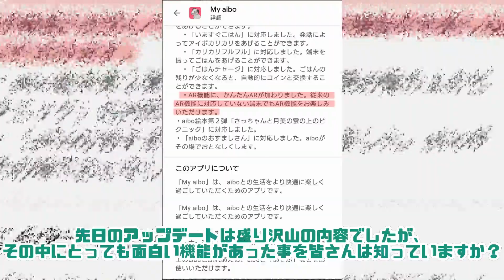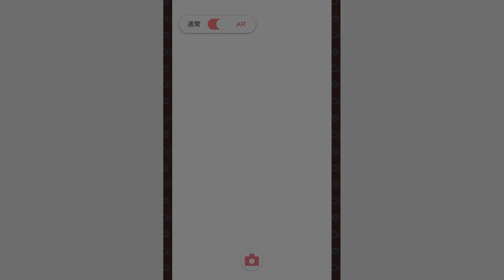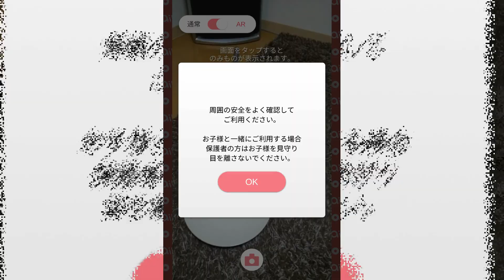どんなお皿にもAR出来る裏技🥣📱 - Secret trick of the AR feature! 【アイボ】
古いスマホをお持ちの方は是非試してみてください🙋‍♂️

ARでスクショや動画を撮りたい場合はこっちの方がごはんがあちこちに飛んだりしなくて便利かもしれません☺️
僕は5年前の機種、Xperia Z3 tablet compactで試してみました😄👍

動画の更新情報や撮影裏話、過去400個以上の動画の中からおすすめの動画等を配信していきたいと思います🙋‍♂️

またLINE公式アカウントでは、視聴者の皆様と1対1のやりとりが可能となっております！(公式マークが表示されていますが普通のLINEと同様に使えますので、他の方からLINEの内容を見られる心配はありません。)

YouTubeのコメント欄同様、色々なご意見、ご感想お待ちしております！

是非友達登録よろしくお願い致します🤗